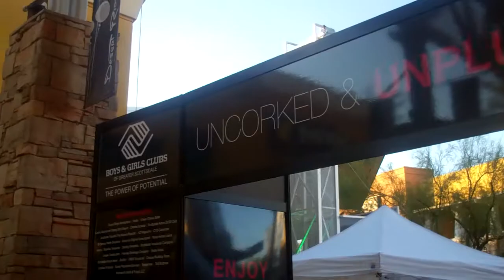2011 Uncorked & Unplugged to Benefit Boys & Girls Clubs of Greater Scottsdale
The Boys & Girls Clubs of Greater Scottsdale was again the proud presenter of Uncorked & Unplugged, one of the Valley's premier annual taste events, which raised critical funds for the organization and the many children it serves. Tanzy, The Grind and Tommy Bahamas were among the dozens of restaurants that stepped up to support the event with scrumptious samples from their fall and winter menus.
"We had so many great culinary options that we couldn't help but bring in the best of the best in wine and spirits as well. With the support of Alliance Beverage and Diageo Chateau & Estates Wine again this year, we know we accomplished just that," said Allen Thompson, co-chair of Uncorked & Unplugged.

As such, this year's event included some new features such as a champagne tasting, scotch tasting, international wine tasting, reserve wine sampling and more from the likes of Acacia Vineyards, BV Coastal Estates, Ceretto Wines, Chalone Vineyards, Cherry on Top Winery,
Domaine Chandon Wines, New Harbor Wines, Rosenblum Cellars, Snap Dragon Wines and Terrazas Wines.

In addition to gourmet foods and beverages, the event also featured three stages of live entertainment including Rock Lobster, appearing at Uncorked & Unplugged for a record sixth time; The JJ's Band, a nine-musician band known for high-energy sets; The Nate Williams Band, an acoustic-based funk, reggae and rock band; and EastonAshe's, who were fresh off an appearance on Simon Cowell's X Factor.

Since 1954, Boys & Girls Clubs of Greater Scottsdale has provided more than 100,000 Northeast Valley youth with a positive, supervised environment to explore the power of their potential.